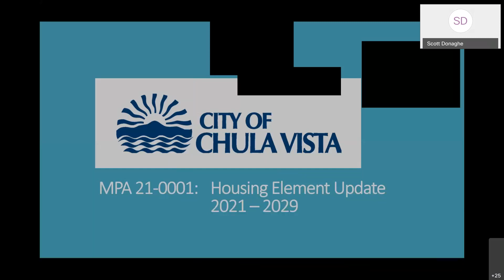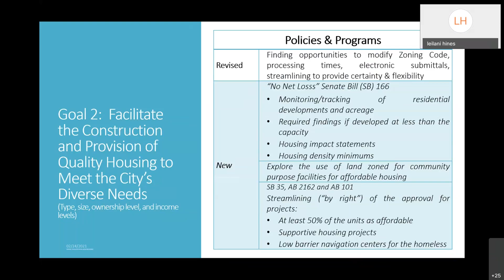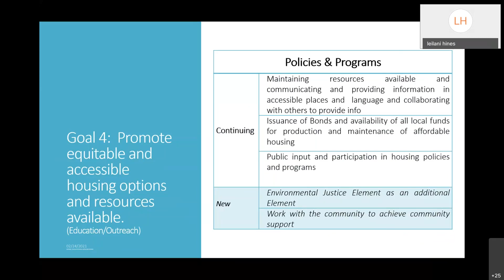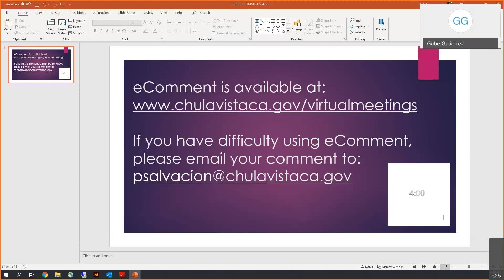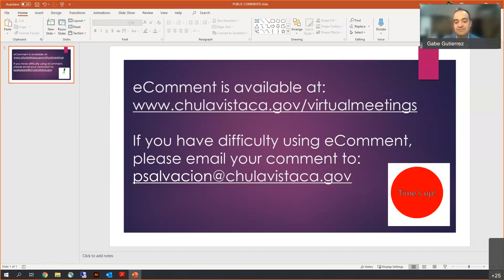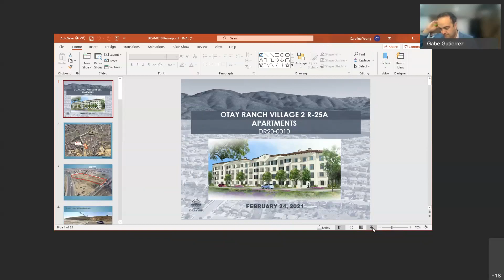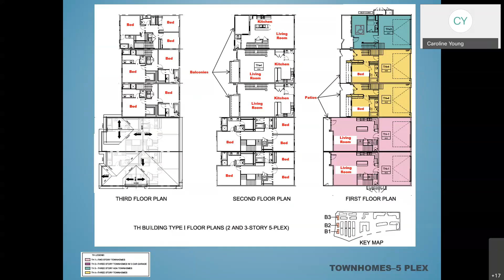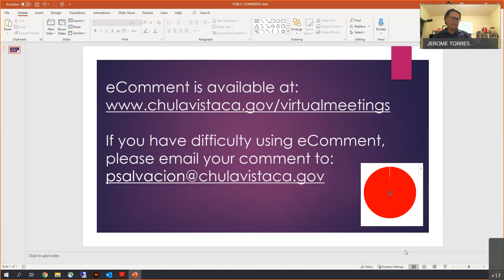Planning & Housing Advisory Commission Meeting - 2/24/21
Joint meeting of the Planning and Housing Advisory Commission held on 2/24/21.